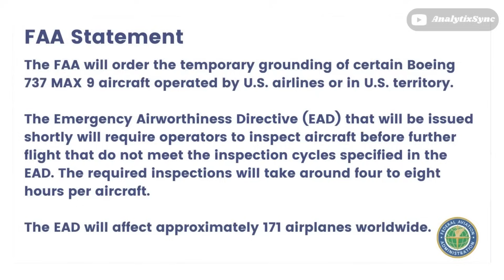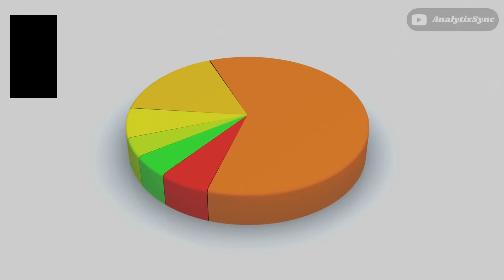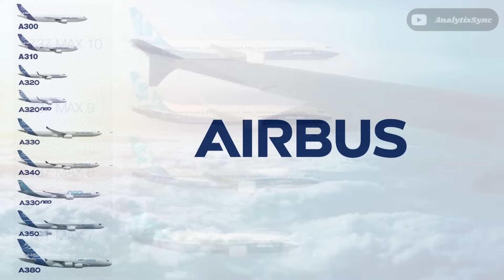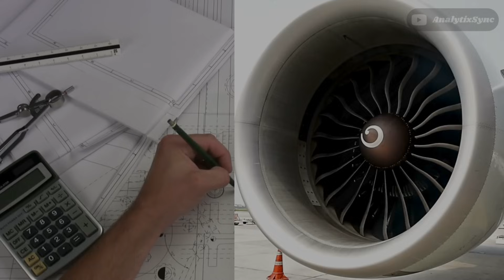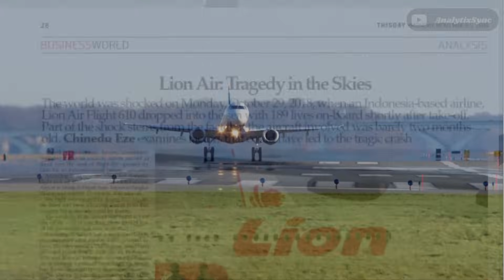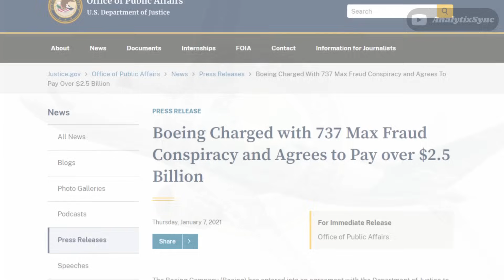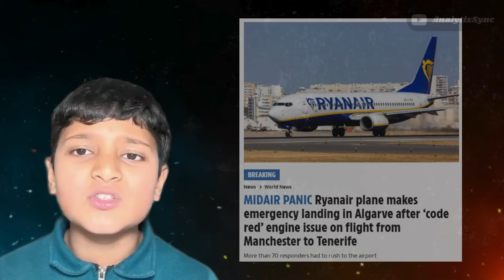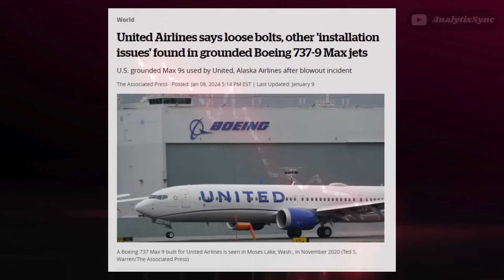Boeing 737 Max - competition led to disaster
On the 5th of January, Alaska Airlines Flight 1282, en route from Portland to Ontario, suffered a blowout.

Less than 10 minutes after take-off, an unused cabin door unexpectedly detached, creating a gaping hole in the fuselage and causing a dramatic drop in the cabin pressure. The aircraft was immediately diverted back to Portland for an emergency landing.

It is the same Boeing 737 Max which stands at the focal point again.

Is 737 max the most unsafe aircraft in the modern aviation era? Did Boeing prioritize competition over the safety of the 737 Max?
In this video, let’s explore “How competition led to disaster”.